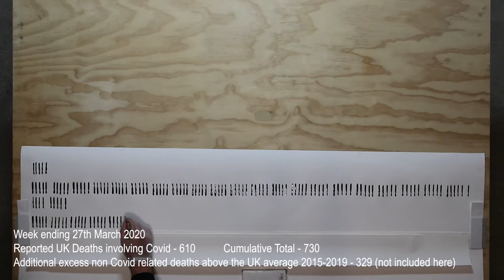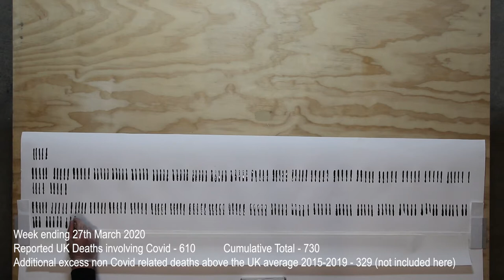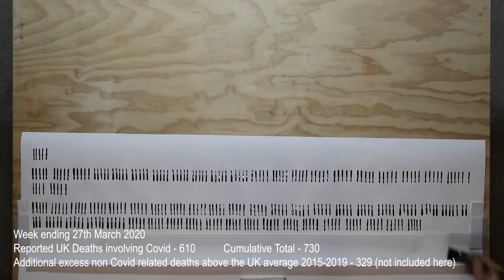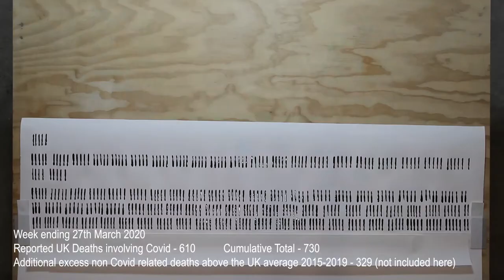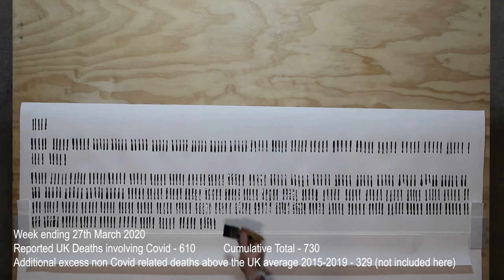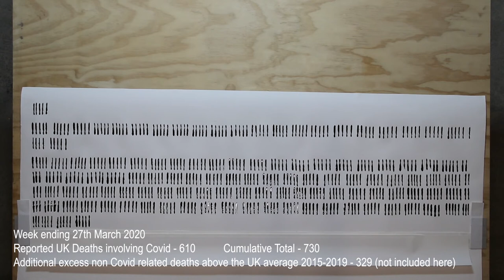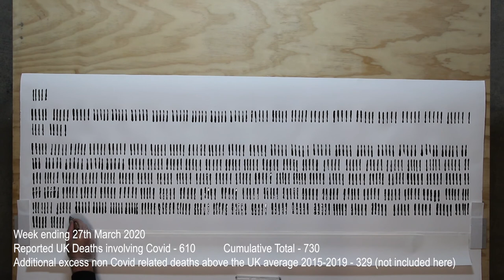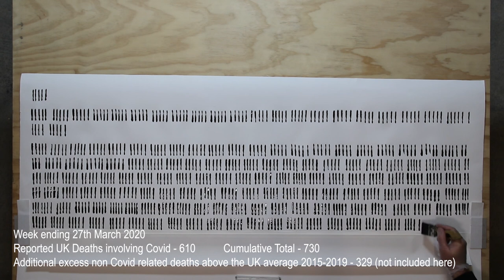Toll - Week Ending 27th March 2020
Week Ending 27th March 2020
Total UK deaths involving COVID for week – 610
Cumulative Total - 730
Additional excess non-Covid related deaths above the UK average 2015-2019 – 329 (not included here in tally)